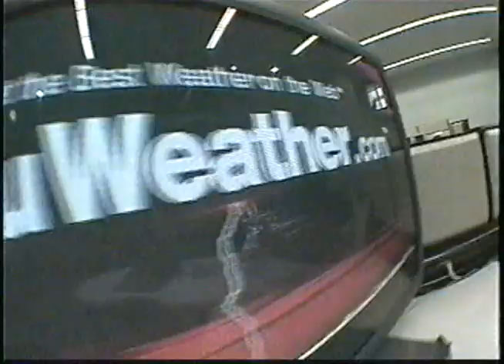Darr Maqbool A-Channel Promo, Nov 10 2004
Aired Wednesday November 10 2004 on A-Channel Calgary (CKAL).
A-Channel was a TV station in Calgary from September 20 1997 - August 1 2005, becoming Citytv on August 2 2005. Craig Media's sale of A-Channel assets to CHUM limited was approved by the CRTC on November 19 2004, and finalized December 1.